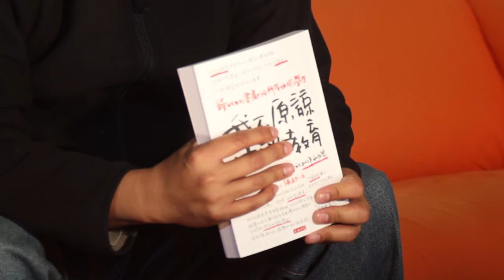讀書好TV第四十六集--鍾道然《我不原諒中國教育》 ( 2/2 )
我不原諒中國教育 ( 2/2 )

介紹書籍︰鍾道然，《我不原諒中國教育︰一個90後對中國教育的批評和反思》（香港︰天地圖書，2014）

大家好！又是讀書好TV時間。

今集繼續介紹鍾道然的作品《我不原諒中國教育》，這本書的作者是一個內地的九十後，到現在依然是個大學生，在英國曼徹斯特留學。他由過來人的身份狠批中國教育如何抹煞年輕人的性格和扭曲人的價值觀，事實上是擊中了中國教育的要害。

大家會明白，書裏面會提到考試主導、競爭意識、一種標準化的生產方式，死記硬背等等，其實香港教育中都有，但內地教育更嚴重的是扼殺了年輕人的個性發展，加上學校、老師、家長的方式令中國年輕人失去了敢於批判和表達自己意見這種訓練。

我們在大學中與外國交換生一起上課時，你會發現他們無論認識與否，都會勇於表達自己意見，可能是對，可能是錯，但從來沒有因為介意別人的批評、介意「瘀」或取笑而掩飾自己的想法；作者認為中國學生的計算能力世界第一，但想像力卻是倒數第一，這的確是事實，當中國成為世界工廠時，自然也需要世界工廠級的人材，即是標準生產化系統下，收「柯打」做事的人，而收「柯打」會令他們不會懷疑制度，不會懷疑社會或自己這做法是否合理，或者這種方式背後有甚麼不公義的地方，他們不會批判，所以十四年之後，中國教育就會出了一班尖子，這班尖子正正符合了世界工廠的角色。

而當這些尖子來到港大後，會否突然地「叮」一聲開竅，由死記硬背，連理科都背例題的人，變成一個獨立思考、創造力、批判能力、實證能力的年輕學生呢？我覺得很困難，因為人的價值觀塑造於年少時，很多人長大後只是去吸收一些他認同的事，但道德基礎卻是成形於中小學時期，當一個人的道德基礎成形後，你再去衝擊它，他很大機會會反過來拒絕和反彈，非但不接受，而且會關門，所以我覺得我們要全面了解中國，不單要了解制度上的問題或是獨裁政府所帶來社會發展的影響。很多人曾經期望在鄧小平的改革開放後，中產階級會起來，成為中國民主的推動力，我相信很多支持香港大學收這批學生的人，都相信這班學生在接受香港教育、核心價值後，會返回內地成為推動社會變革的一股力量，但我對這論述是有懷疑的，正正是當你愈了解中國教育，當一班中國的年輕人是一班沒有批判能力、沒有獨立思考能力、沒有實證能力的人時，他們吹牛很了得，講就天下無敵，一說起官方的一套論述，「偉大民族復興」等則琅琅上口，因為他由小學起已習慣說謊，習慣嗌口號，習慣二分法，一個非黑即白的世界，在這情況下，你覺得他成為中產，或在外國流學後回流上海，成為一個金融專業人材時，會對社會公義的價值觀有執著嗎？我常說有怎樣的人民就有怎樣的政府，你可以看見現在能如此明目張膽地壓制維權人士，去剝削農民工，其實都是在這些中產階級的默許與協助，以及包容底下，中國政府才能這樣做。

如果大家想知道中國的情況，這本書會是一本入門書，讓你知道中國年輕人是怎樣的年輕人。今天到此為止，記住返去搵本好書睇下啦。